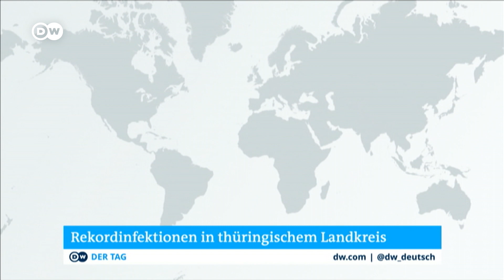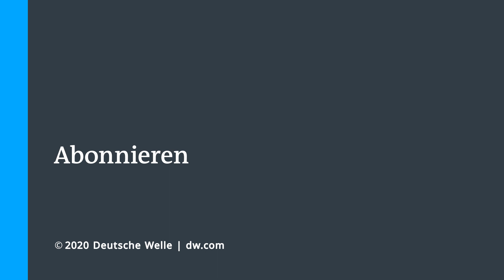Was ist los in Hildburghausen? Rekordinfektionen im thüringischen Landkreis | Corona Update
Hildburghausen zählt zu den Corona-Hotspots mit den höchsten Inzidenzwerten in Deutschland. Trotzdem protestieren hier Menschen gegen die Schutzmaßnahmen. Der Landrat steht nach Morddrohungen unter Polizeischutz. Vor wenigen Tagen zog eine Mischung aus Corona-Leugnern, sogenannten besorgten Bürgern und Akteuren aus der rechten Szene durch Hildburghausen, um gegen die Corona-Maßnahmen zu demonstrieren. Wer die Demo organisiert hat, ist laut Polizei unklar. 400 Menschen protestierten in der Innenstadt, singend und ohne Maske, Abstände wurden völlig ignoriert. Und das trotz 579,1 registrierten Neuinfektionen pro 100.000 Einwohner in den vergangen sieben Tagen (Stand 30.11.). Am Ende löste die Polizei die unangemeldete Versammlung auf.
Viele in Hildburghausen leiden unter dem Lockdown: Geschäftsinhaber ohne Umsatz, Eltern mit Kindern im Homeschooling und das überlastete Personal im Krankenhaus. Doch die meisten scheinen daheim zu bleiben und sich an die Beschränkungen zu halten. "Zähneknirschend",  wie eine Ladenbesitzerin auf Stippvisite in ihrem leeren Geschäft zugibt, "aber konsequent."  Die Schulen sind seit vergangener Woche auch geschlossen. Um diese wieder zu öffnen, will Landrat Müller aktiv werden: Massentests für Schülerinnen und Schüler sind für Dienstag geplant. Dadurch rückt eine Schulöffnung in den Bereich des Möglichen. ein Stück Normalität könnte zurückkehren.Davon lassen sich die Demonstrationswilligen nicht beeindrucken. In sozialen Medien kursieren bereits Pläne für weitere Protestaktionen. Landrat Müller sagt dazu: "Bleibt daheim. Es ist gefährlich, nicht nur für euch selbst, sondern auch für die, die ihr da möglicherweise mit hineinzieht." Er hofft, wie die meisten Einwohner auch, dass die Infektionszahlen bald zurückgehen - und die Stadt wieder aus den bundesweiten Schlagzeilen verschwindet.